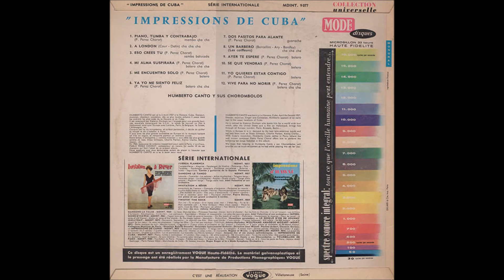Humberto Canto & Sus Chorombolos: Piano, Tumba y Contrabajo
La deliciosa música de la orquesta de Humberto Canto y Sus Chorombolos: En esta ocasiòn la orquesta interpreta un tema lleno de mucha alegría compuesto por el músico de Matanzas (Cuba), Pedro Pablo Pérez Chorot: Piano, tumba y contrabajo.

La música está dispuesta...está preparado usted para bailar y bailar sin parar?

El tema fue extraído del LP "Impressions de Cuba: Humberto Canto y Sus Chorombolos" del sello Mode Disques de Francia.

Año de la grabación: 1960?